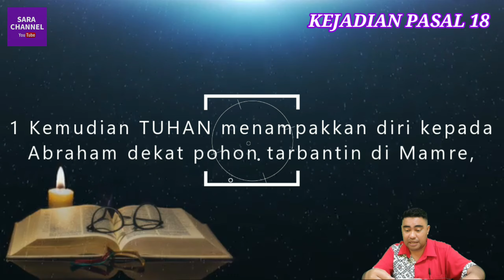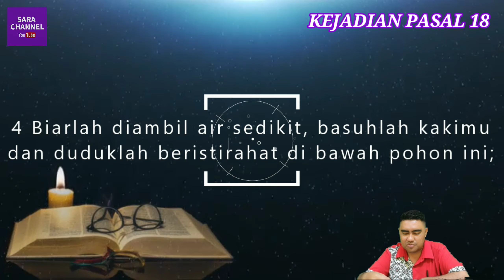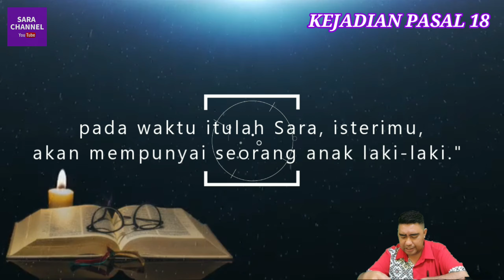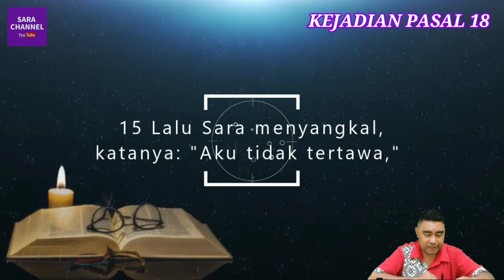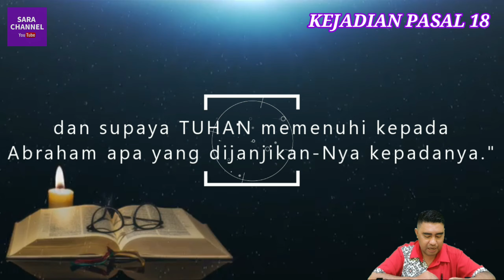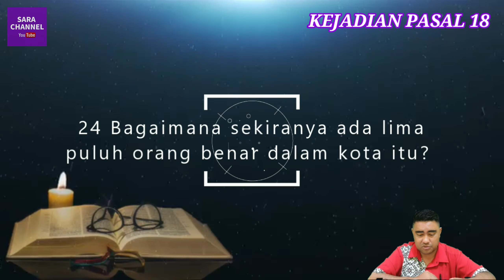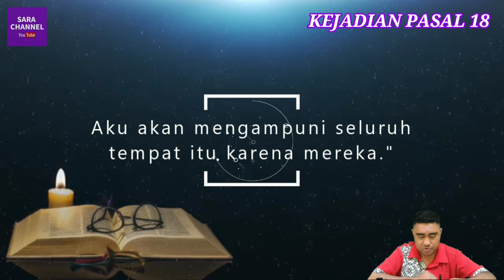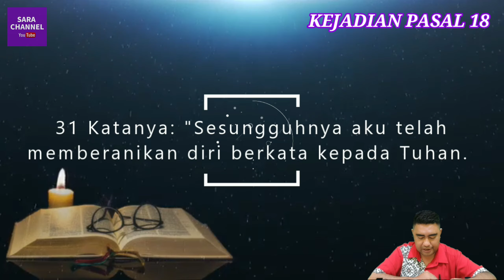[SC] BACA ALKITAB SETIAP HARI KEJADIAN PASAL 18 DIBACAKAN OLEH HT BASTIAN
SHALOM~~~

Tuhan Yesus baik kemarin hari ini dan selamanya

Hari ini nKejadian pasal 18

Iman dari pendengaran dan pendengaran dari firman Allah